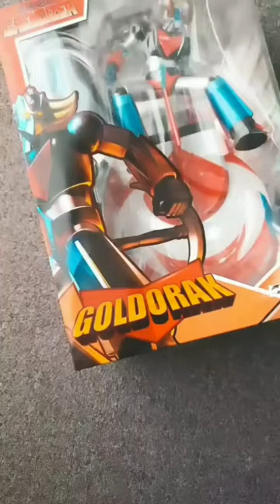Shop Grendizer figurine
A must-have figurine for fans! Grendizer has arrived with its Spacer and Double Harken ⚡